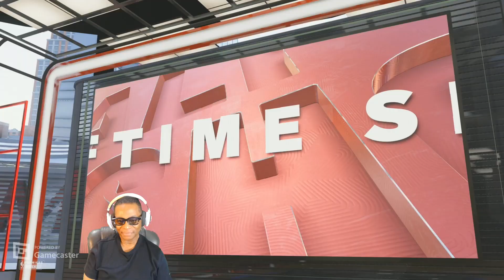NBA 2K 23 Current Era Boston Celtics Vs The Miami Heat